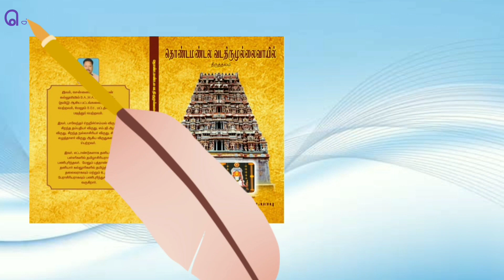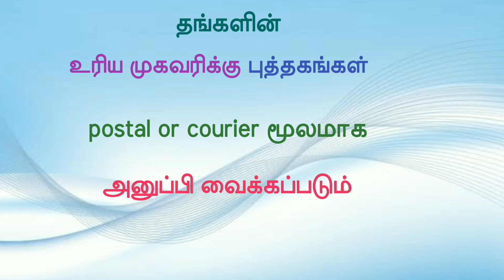புனல் நூல் வெளியீட்டு விழா நிகழ்வு